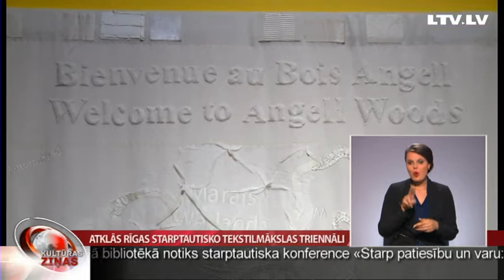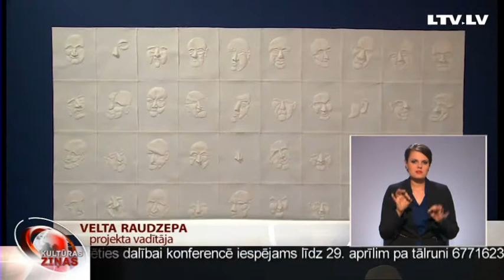Atklās Rīgas starptautisko tekstilmākslas triennāli